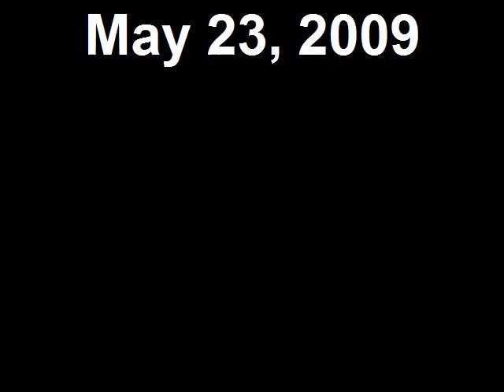May 23, 2009